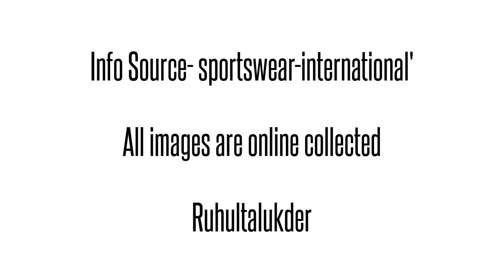SS17 || BEST WOMENS JEANS STYLES || ruhultalukder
Based On Sportswear International  Reports